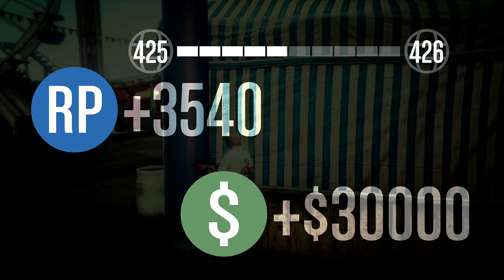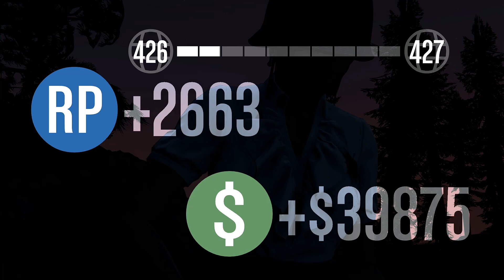Partidas de Supervivencia (Consejos) | Parte 1 | GTA Online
𝗣𝗮𝗿𝘁𝗲𝘀 𝗱𝗲𝗹 𝗩𝗶𝗱𝗲𝗼:

00:00 Introducción
00:32 Cementerio
08:08 Supervivencia en el embarcadero
10:18 Supervivencia en la granja
14:07 Supervivencia en el bosque
18:30 Supervivencia en Glass Heroes
23:30 Continuará...

🧰 𝗦𝗼𝗰𝗶𝗮𝗹 𝗖𝗹𝘂𝗯: ATNightFun
🧰 𝗣𝗹𝗮𝘁𝗮𝗳𝗼𝗿𝗺𝗮: PC